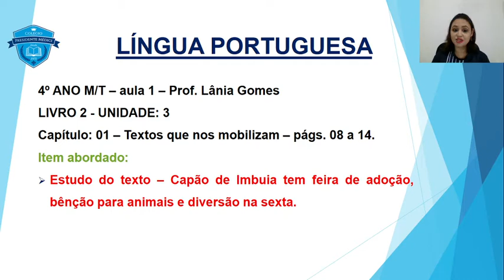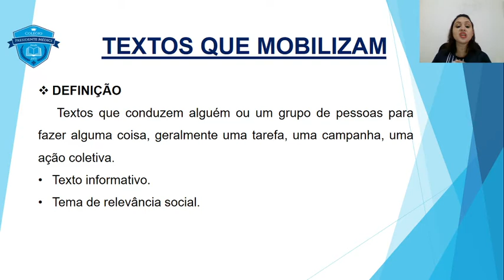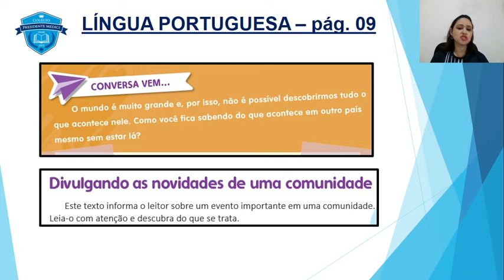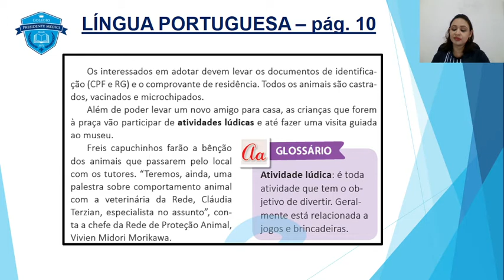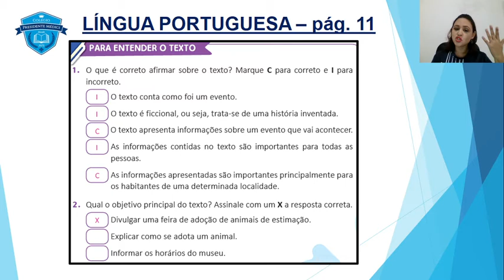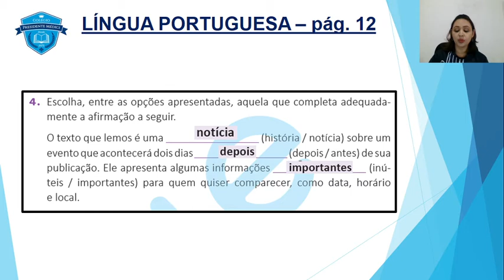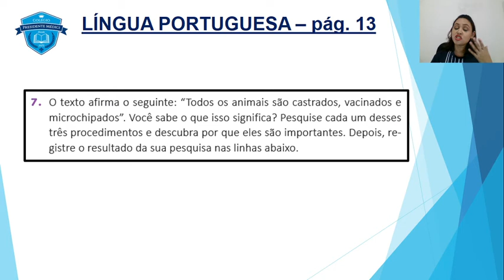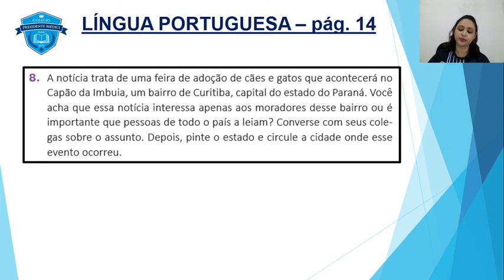PORTUGUÊS 4º ANO AULA 01 2º B 2021